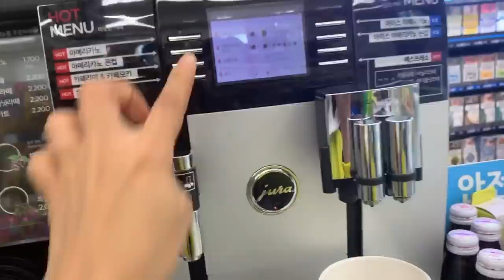روتيني قبل الذهاب للمقابلة العمل في كوريا |ماذا حصل بالمقابلة